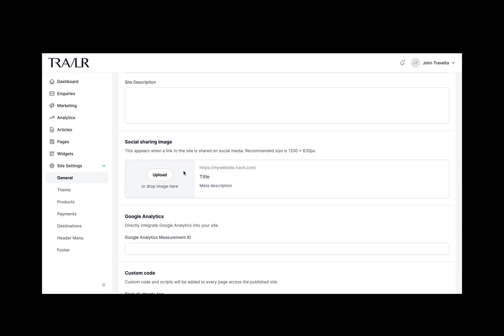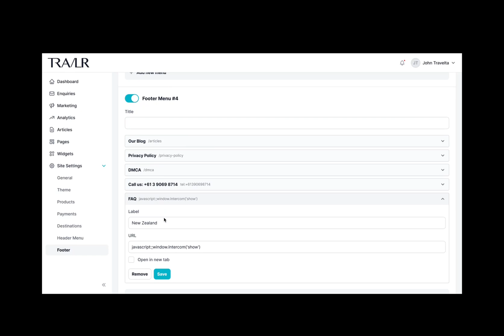TRAVLR Storefront Customisations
A Demo of the Customisation and Functionality of the TRAVLR Storefront & Marketplace CMS